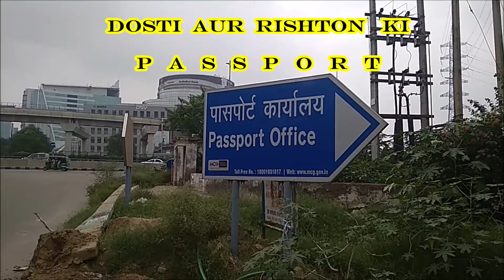Dosti aur Rishton Ki Passport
A story about relationship & friendship.

note - If the content matches your creative idea, then let us know, we shall give you credit here.

Performed By- Pawan Kumar, Prashant Kumar & Avinash Pandey
Written/ Edited & Created By- Avinash Pandey